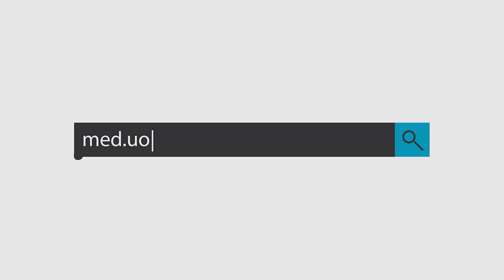كلية الطب - جامعة البصرة تفتتح قاعة دراسية حديثة ومختبر حاسبات واجهزة تصحيح الكتروني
تابعوا نشاطات كلية الطب جامعة البصرة عبر مواقعنا الرسمية التالية

اليوتيوب🔴
كلية الطب جامعة البصرة

الفيسبوك🔵
كلية طب البصرة

الموقع الألكتروني
الرئيسية-كلية الطب-جامعة البصرة